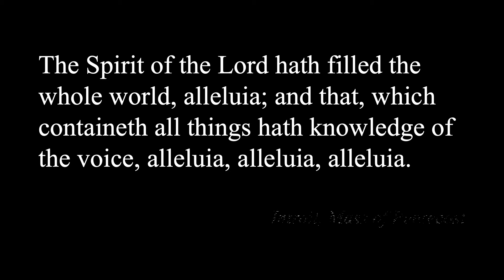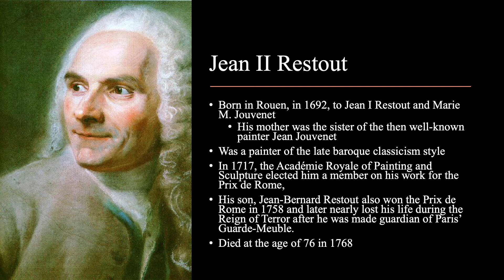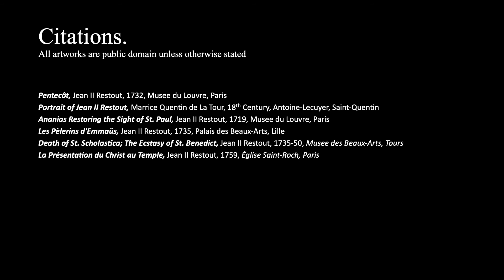St Lukes Gallery Episode 8 - The Pentecost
In this eighth episode of St. Luke's Gallery, we study The Pentecost by the 18th Century French painter, Jean II Restout.